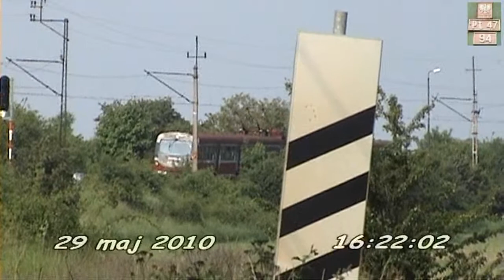Czernica Wrocławska cz2 ostatnia